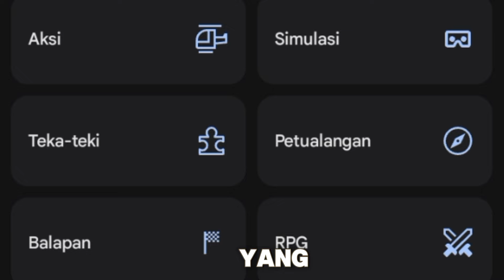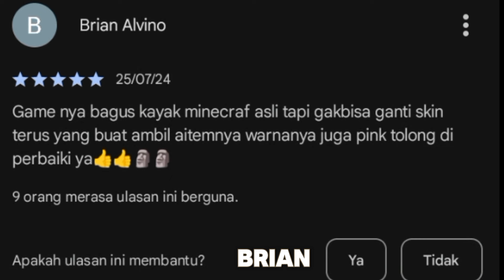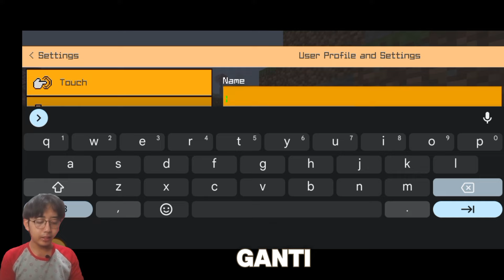MINECRAFT INI LEBIH REALISTIK!!! MOJANG BANYAK SAINGAN LAGI | SHADER DAN GRAFIKNYA KEREN COY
Kali ini gua ingin main game Minecraft tapi harus beli, jadi gua nyari game yang mirip dengan Minecraft, alhasil gua nemuin ini game yang hampir mirip dengan yang aslinya, buat kalian yang penasaran dengan gamenya, yuk langsung aja tonton video nya sekarang...!!!

MINECRAFT INI HANYA MIRIP IYA GUYS, GAME INI       ADA DI PLAY STORE.

   !!!TETAP YANG BAGUS ITU YANG ORIGINAL !!!